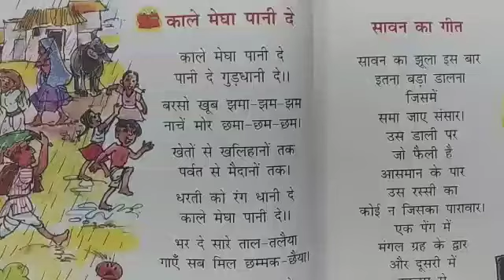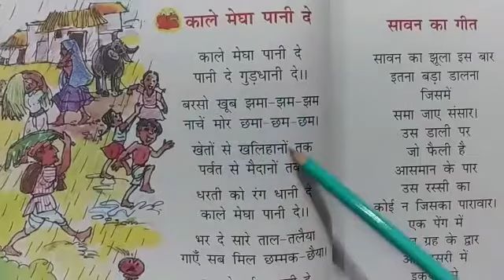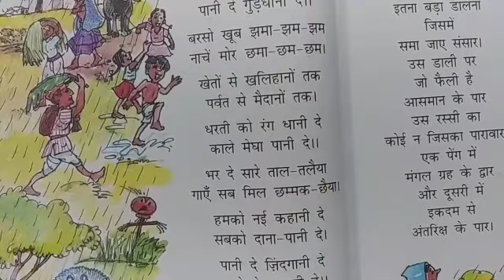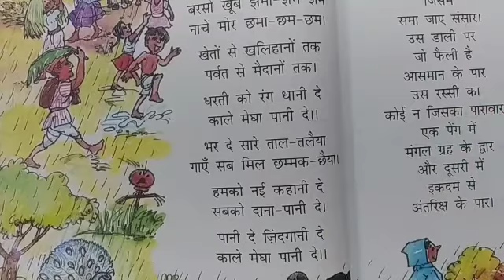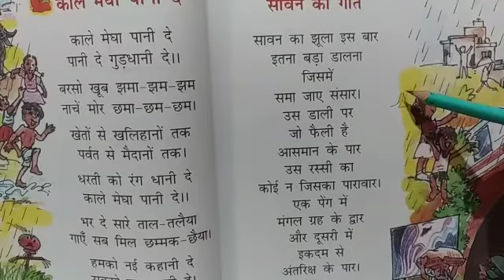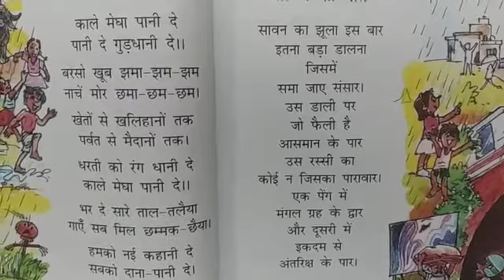काले मेघा पानी दे और सावन का गीत (Class II, Hindi) | KIDZ MILLENNIUM SCHOOL, ROORKEE